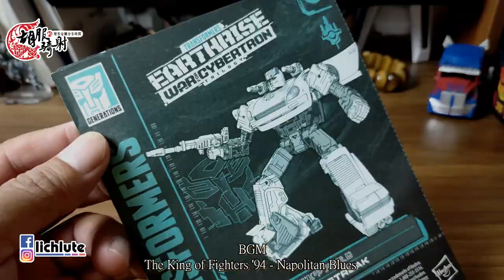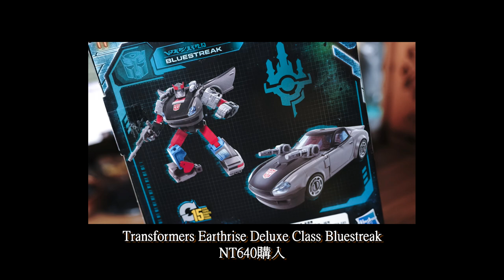胡服騎射的變形金剛分享時間1266集 Transformers Earthrise Deluxe Class Bluestreak 地球崛起 銀霹靂